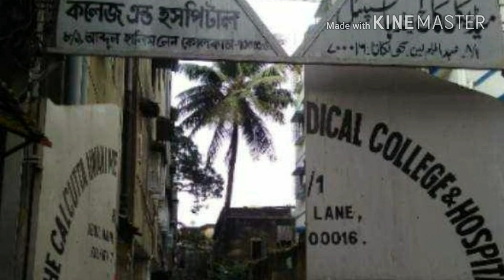Calcutta Unani Medical College and Hospital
We are proud of Our college